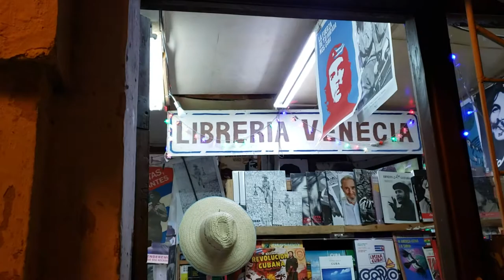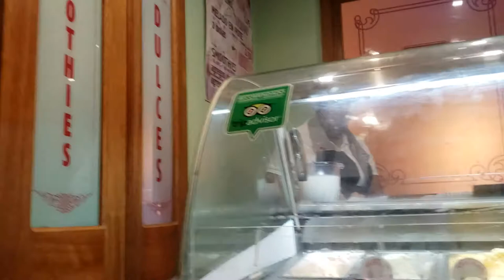CAMINANDO EN LA CALLE OBISPO, LA HABANA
La calle Obispo de La Habana vieja es la calle ideal para los turistas pues está llena de bares, tiendas, librerías, restaurantes y museos. La Habana puede dividirse en 4 áreas: 1- La Habana vieja, que está diseñada exclusivamente para los turistas. 2- Habana Centro, un distrito aledaño a La Habana vieja donde viven los Cubanos y donde el turista casi no llega a pesar de estar pegado a la Habana vieja, porque sus tiendas, calles y mercados no son tan glamorosos como las tiendas de La Habana Vieja. 3- El Vedado, un distrito un poco más retirado donde hay atracciones turísticas pero en menor escala, y 4- El resto de La Habana, donde hay muchos distritos donde se puede ver más claramente la pobreza y las condiciones difíciles en las que viven la mayoría de los cubanos.